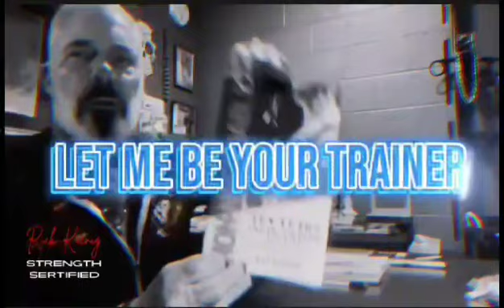Motivation LMBYT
Rick Koenig - Let Me Be Your Trainer, Podcasts, and more.
LOSE WEIGHT while working out only ONCE A WEEK with no drugs! Also you can eat a LOT of the foods you enjoy! Rick customizes a diet JUST FOR YOU.
Money back guarantee. YOU WILL lose weight if you follow THE EXACT steps Rick gives you.